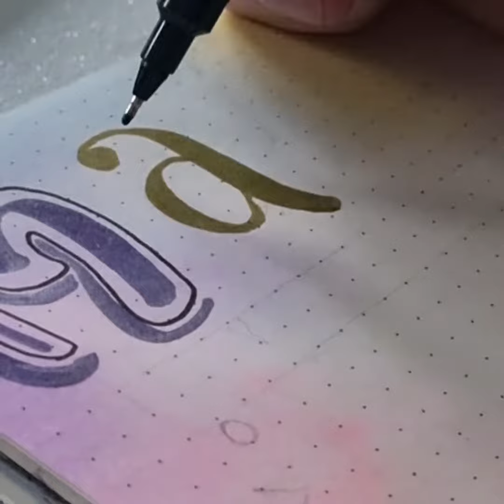metalic pen 3d hand lettering 'March'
here I use papermaking metalic brush pens and uniball sketch detail pens.